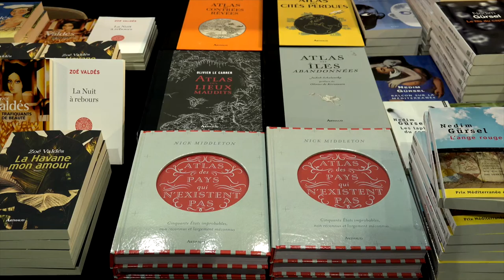Jean Vigreux - Histoire du Front populaire : l'échappée belle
A l'occasion des 19ièmes Rendez-vous de l'histoire, Jean Vigreux vous présente son ouvrage "Histoire du Front populaire : l'échappée belle" aux éditions Tallandier.